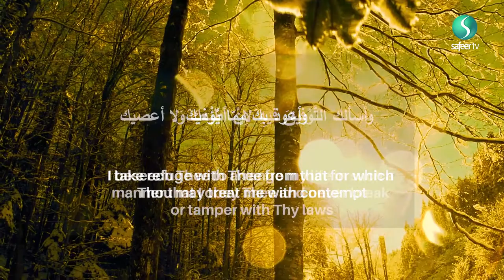24th Ramadhan recommended daily Supplication